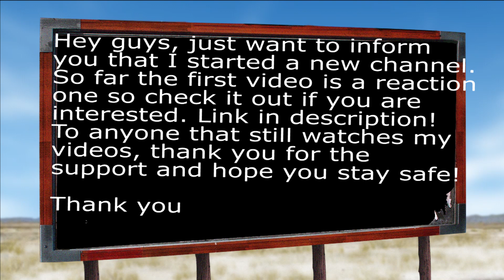Made a New Channel! Link in Description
Hey guys, just a quick update that I made a new channel. Feel free to check it out! Thanks!